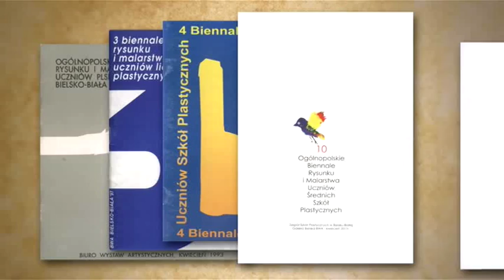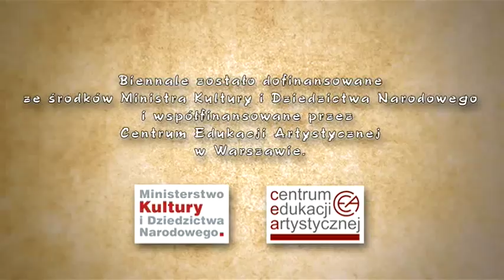11.OGÓLNOPOLSKIE BIENNALE RYSUNKU I MALARSTWA UCZNIÓW ŚREDNICH SZKÓŁ PLASTYCZNYCH"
Program zrealizowany dla Bielskiego Plastyka.
Emisja w TVP Katowice.